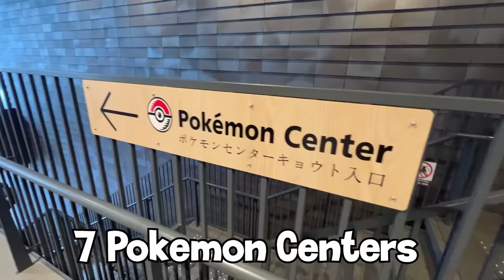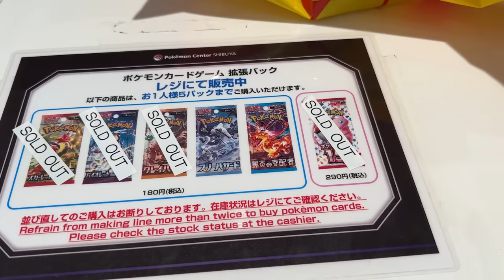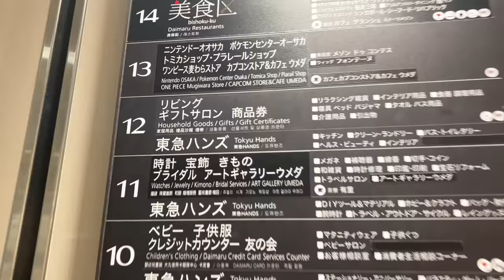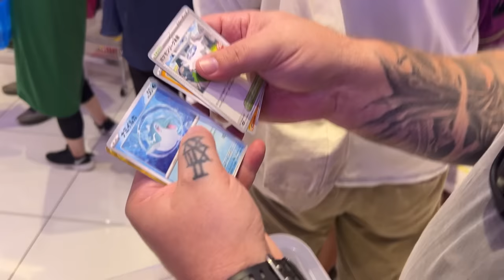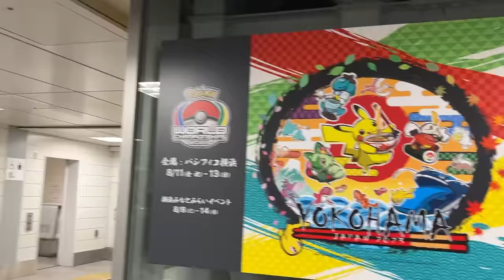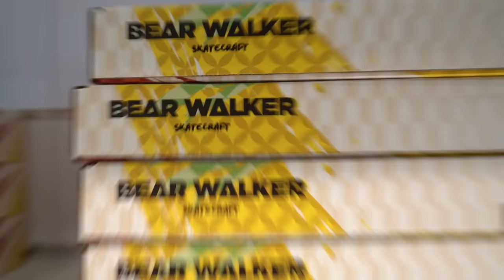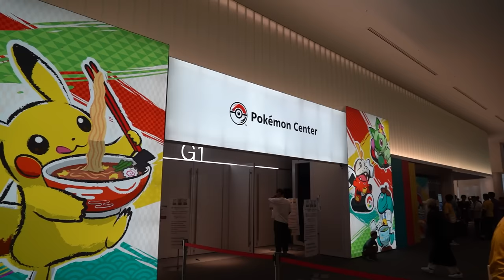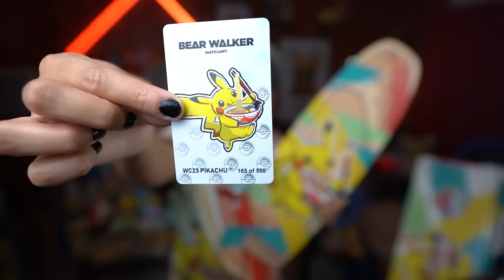I VISITED 7 POKÉMON CENTERS IN 7 DAYS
I visited 7 different Pokémon Stores around Japan to see what unique Pokémon items we could find during our trip for the Pokémon World Championships. We made stops in Tokyo, Osaka, Kyoto, and ended our journey at the Pokémon World Championships pop-up Pokémon Center in Yokohama, Japan. Which Pokémon Center was your favorite?

We're also giving away a Pikachu with Ramen World Championships exclusive plush to one of our subscribers! Keep watching to see how to enter.

Be sure to check out my friends @RealBreakingNate @basically_marie @UnlistedLeaf @SarahNatochenny1 @JordanFringe94 and Bear Walker, we traveled all around Japan together and you can find even more Pokémon videos from Japan and the World Championships on their channels!

Here is our tour:
Day 1 - Pokémon Center Vending Machine, Haneda Airport Terminal 2

My favorite city that we visited was definitely Kyoto, so if you're planning a trip to Japan, I'd recommend making a stop there!

If you want to visit all 16 Pokemon Centers around Japan, here is the complete list:

Special thank you to The Pokémon Company International for inviting me to the World Championships and covering my accommodations in Yokohama. They also took us on a tour of the World Championships Pokémon Center Popup, Pokémon Center Shibuya, Pokémon Center Mega Tokyo, and the Pikachu Sweets Café, and gifted me some of the exclusive World Championships merch!